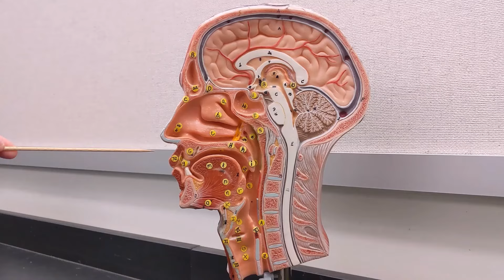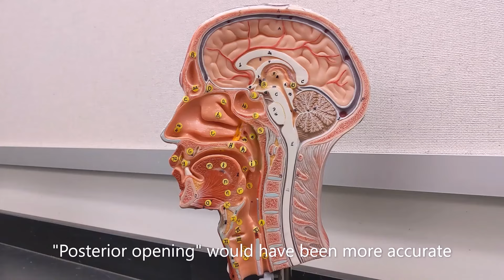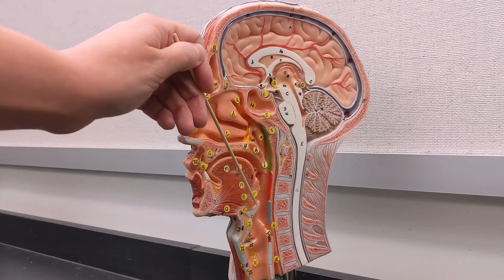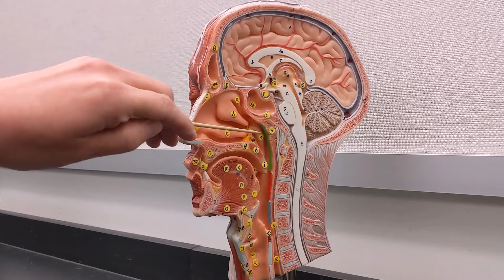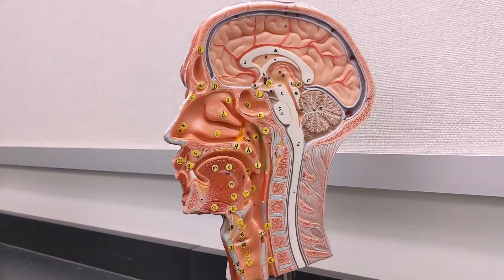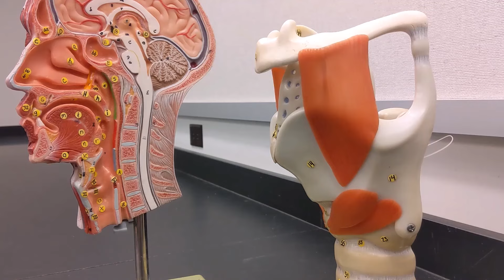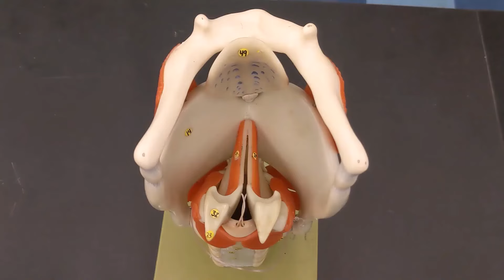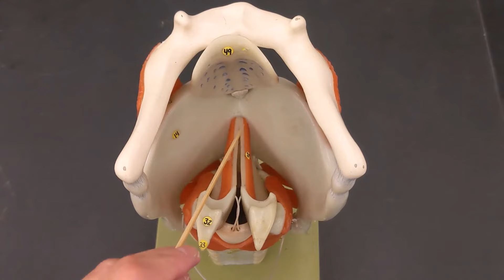Upper Respiratory Anatomy | Review/Quiz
word bank: larynx, pharynx, trachea, external nares, nasal vestibule, nasal concha, nasal meatuses, internal nares, auditory tube, tubal tonsil, pharyngeal tonsil, lingual tonsil, palatine tonsil, oropharynx, nasopharynx, laryngopharynx, cricoid cartilage, arytenoid cartilage, hyoid, epiglottis, glottis, cricotracheal ligament, cricothyroid ligament, thyroepiglottic ligament